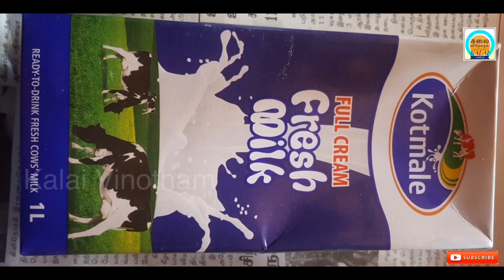How to make Ice cream at home/Easy method to make ice cream/இலகுவாக ஐஸ்கிறீம் தயாரிப்பது எப்படி?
தேவையான பொருட்கள் :
பால் - 1 லீற்றர்
ரின் பால் - 1 (சிறியது)
எசன்ஸ் - 1
நிலக்கடலை / கச்சான் /கஜு  - 50 கிறாம்
அரிசி மா / கோதுமை மா  - 2 மே.கரண்டி